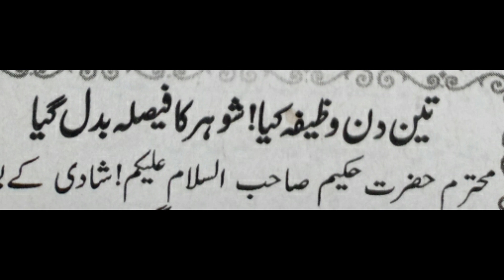Amal to Stop Divorce | Ubqari Wazaif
In this video amal is explained to stop divorce.